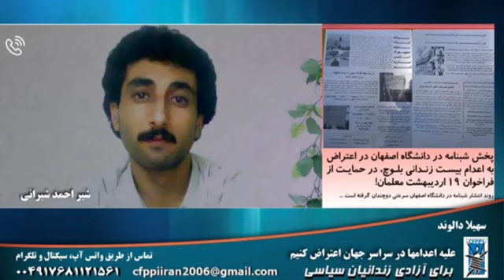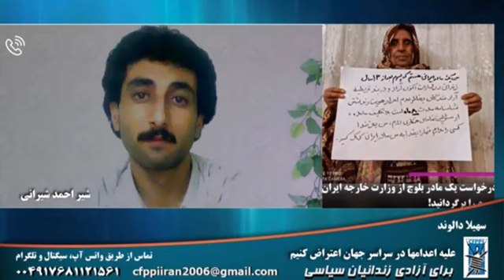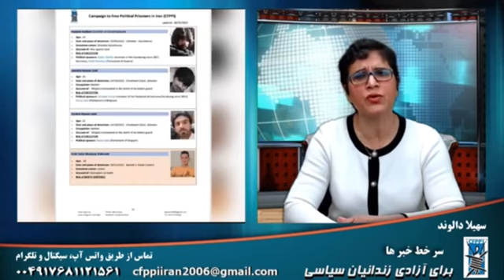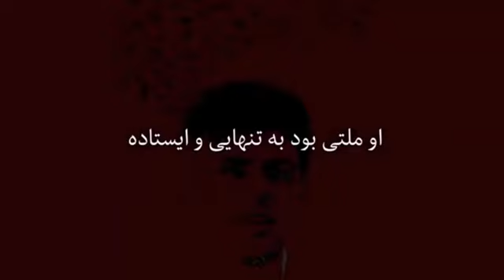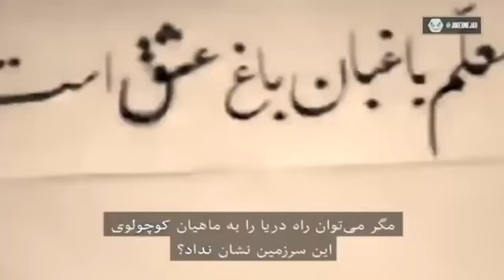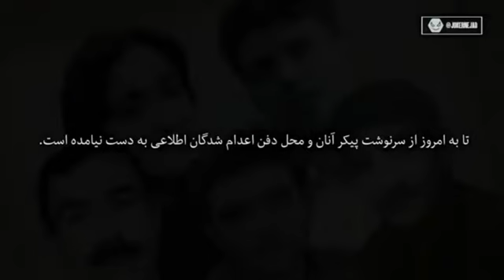علیه اعدامها در سراسر جهان اعتراض کنیم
سهیلا دالوند: برنامه تلویزیونی برای آزادی زندانیان سیاسی

همراه با
پنجشنبه ۲۱ اردیبهشت ۱۴۰۲، ۱۱ مه ۲۰۲۳

تهیه شده  توسط کمیته مبارزه برای آزادی زندانیان سیاسی

📌 برای کمیته مبارزه برای آزادی زندانیان سیاسی گزارش و  اخبار خود را ارسال کرده و با ما همکاری کنید. با ما میتوانید از طریق لینکهای زیر تماس بگیرید :